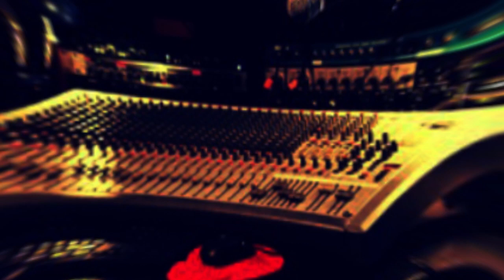Afrobeat instrumental 2019 | yemi Alade✘Fallu Ipupa✘Koffi Olomide✘Naza✘Vegedream Type Beat | Moero